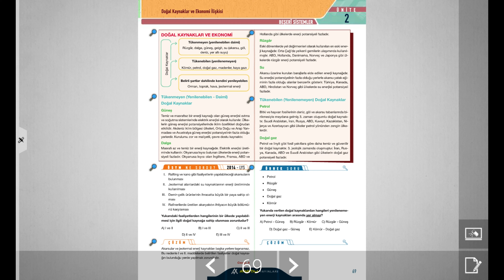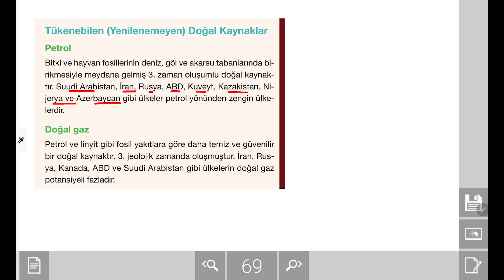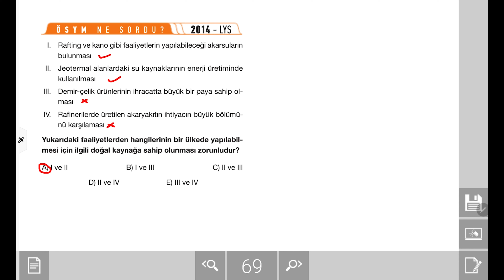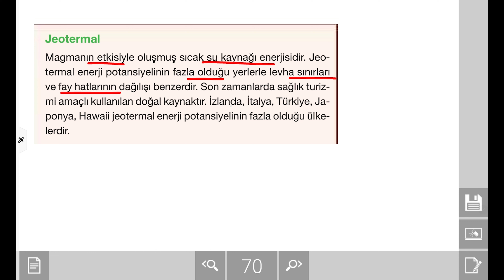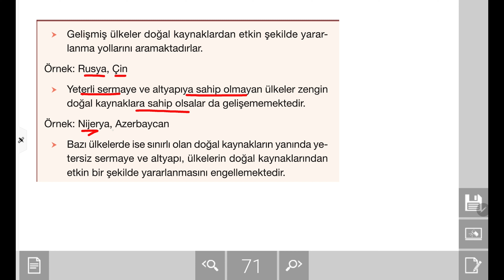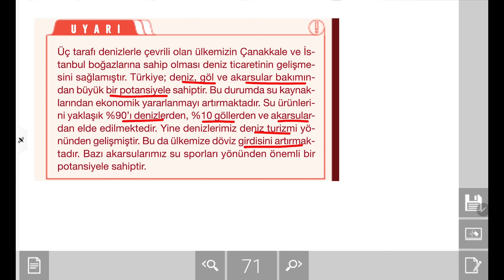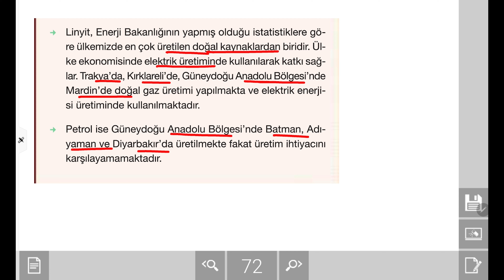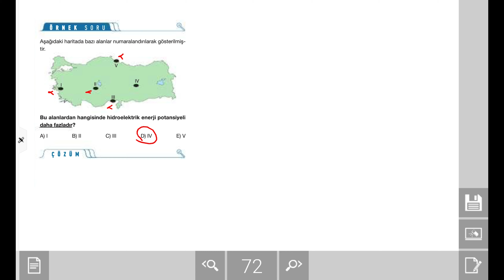AYT Coğrafya - Doğal Kaynaklar ve Ekonomi İlişkisi